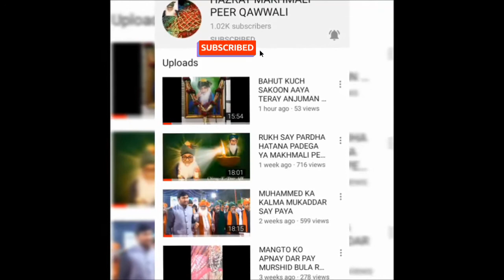AISI HASTI HAI MERAY PEER-O-MURHID